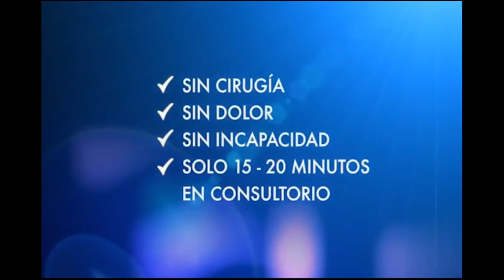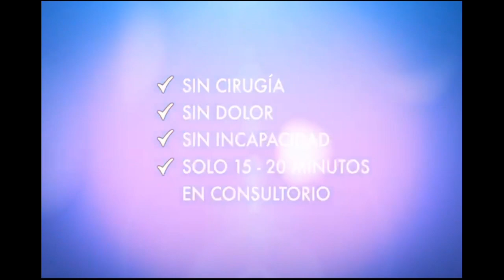Narración - Cúcuta Deportivo vs Boca Juniors